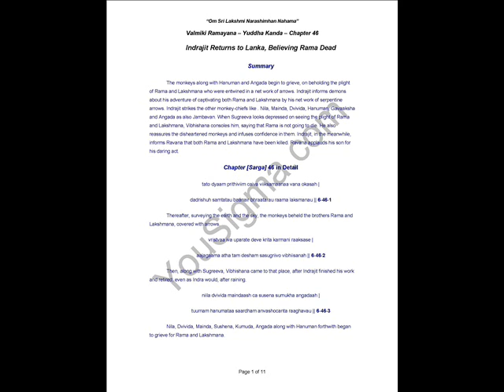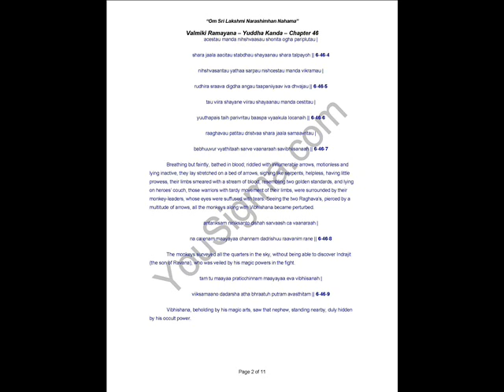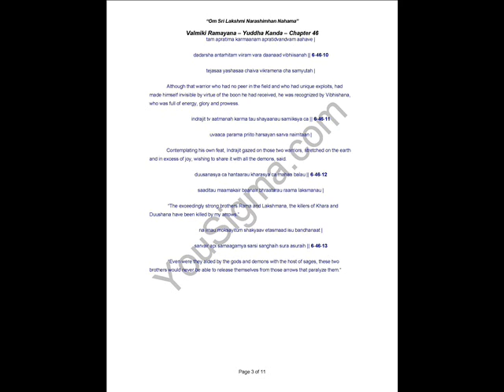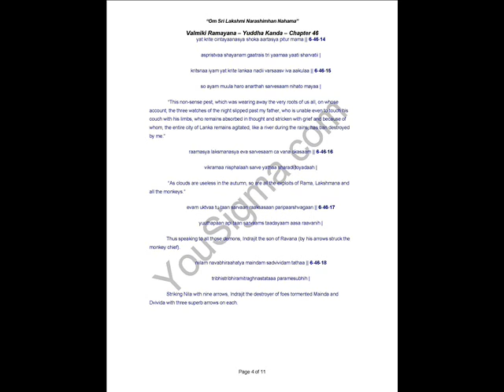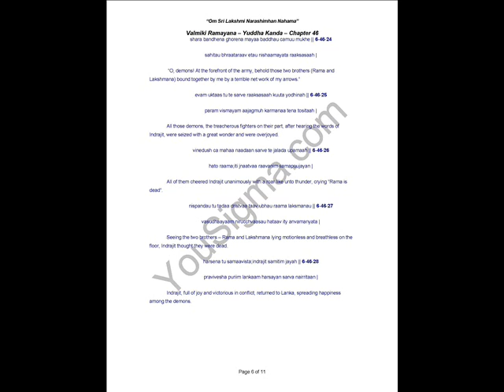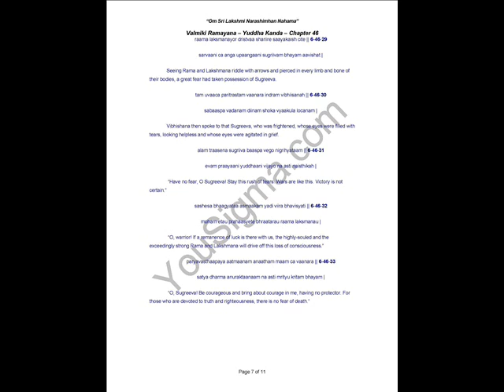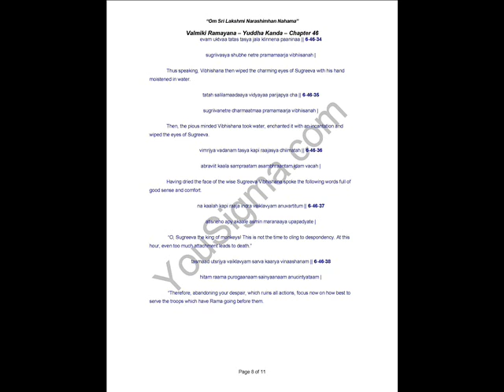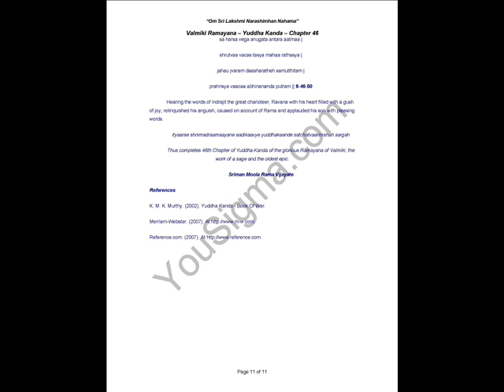Yuddha Kanda Chapter 46 - Indrajit Returns to Lanka, Believing Rama Dead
The monkeys along with Hanuman and Angada begin to grieve, on beholding the plight of Rama and Lakshmana who were entwined in a net work of arrows. Indrajit informs demons about his adventure of captivating both Rama and Lakshmana by his net work of serpentine arrows. Indrajit strikes the other monkey-chiefs like . Nila, Mainda, Dvivida, Hanuman, Gavaaksha and Angada as also Jambavan. When Sugreeva looks depressed on seeing the plight of Rama and Lakshmana, Vibhishana consoles him, saying that Rama is not going to die. He also reassures the disheartened monkeys and infuses confidence in them. Indrajit, in the meanwhile, informs Ravana that both Rama and Lakshmana have been killed. Ravana applauds his son for his daring act.